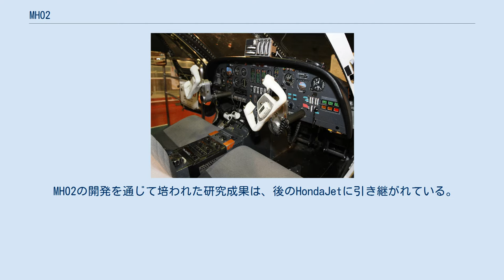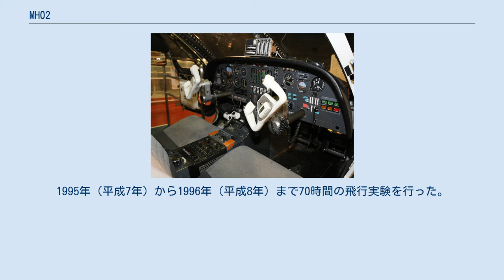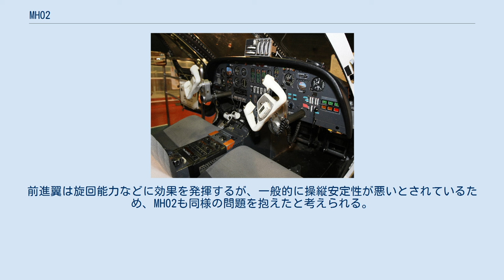MH02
MH02 ファンファン・ラボに展示されているMH02 MH02の操縦席 MH02は、本田技研工業（以下ホンダ）が開発した小型実験機。
1993年（平成5年）3月に初飛行。
 MH02の開発を通じて培われた研究成果は、後のHondaJetに引き継がれている。
 ホンダは創業者の本田宗一郎が飛行機好きであったことから、1962年（昭和37年）には航空機事業参入を宣言して以来、研究所内で細々とした研究を進めてきた。
 研究が本格化したのは1986年（昭和61年）に和光基礎技術研究センターが開設されてからで、1989年（平成元年）には米ミシシッピ州立大学ラスペット飛行研究所と提携し、研究棟を建設して寄付した。
また研究所の運営費は全てホンダが負担している。
ホンダはここに10名ほどの研究者を送り込んで、市販のジェット機の改造、飛行実験や、軽くて丈夫な先進的複合材料の研究を行ってきた。
 また、日本国内でも研究が本格化してからは既存の重工業メーカーからホンダに転属するものが現れ、彼らを採用するとともに、重工メーカーから技術者の引き抜きも行うなど、人材面でも体制を整えてきた。
こうして開発されたホンダの飛行実験機第一号であるMH02は、1993年（平成5年）3月に初飛行に成功した。
1995年（平成7年）から1996年（平成8年）まで70時間の飛行実験を行った。
後に出力を増強したエンジンに転換して実験を行った。
なお、詳細な情報は1980年代に過激化した日米貿易摩擦の再来を避けるため、写真を含め、一切公表しなかった（後に写真や機体の概要は公表した）。
 キャビンは6人乗りとなっている。
機体は従来のジュラルミン製ではなく、ホンダが研究してきた複合素材、炭素繊維エポキシ樹脂で製作することで軽量化が図られている。
主翼は高翼式でアメリカ航空宇宙局（NASA）でも研究していた前進翼を採用している。
エンジンは双発だが、胴体や主翼下ではなく、主翼の上部に取り付ける斬新な方法である。
これはアッパーサーフェスブローイング機以外では珍しい。
 基礎情報などは公開されていないが、徹底的な軽量化によって高い機動力を持っている。
前進翼は旋回能力などに効果を発揮するが、一般的に操縦安定性が悪いとされているため、MH02も同様の問題を抱えたと考えられる。
 現在はツインリンクもてぎ内にあるファンファン・ラボに展示されている。